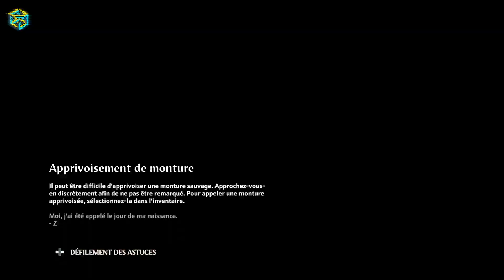Immortals Fenyx Rising - Le coq de la guerre - EP22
Open World - BotW-Like - Let's Play [FR]

- Jeu : Immortals Fenyx Rising
- Date : 2020
- Développeur : Ubisoft Québec
- Éditeur : Ubisoft
- Plateforme : Windows, PlayStation 4, Xbox One, Nintendo Switch, Xbox Series, PlayStation 5, Google Stadia, Amazon Luna